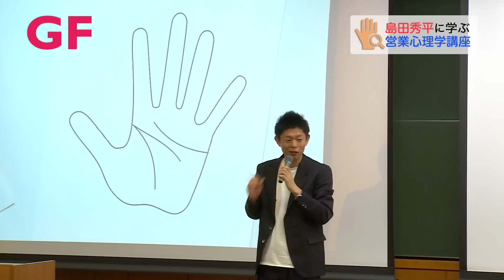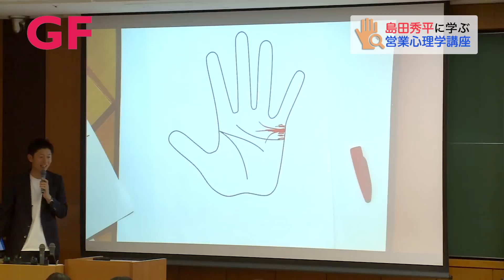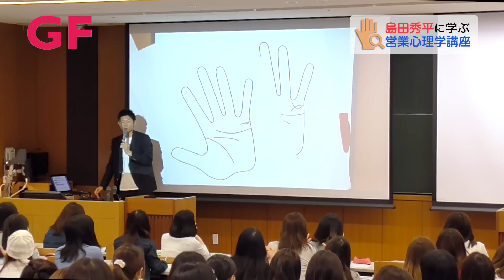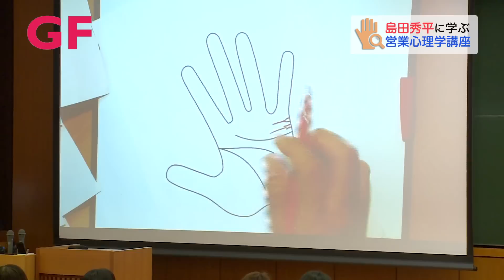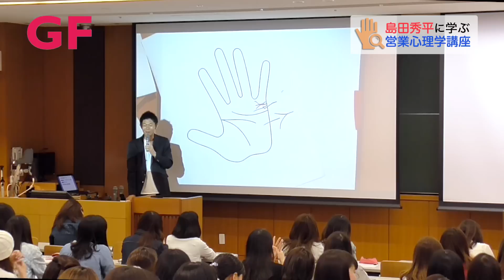手相を見れば結婚についてもばっちり！？ 結婚線にまつわる９つのパターン 【島田秀平大妻女子大学講義⑮】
女性ともなれば気になるのはやはり自分の結婚について。
今回は、島田さんが気になる結婚線の見方についてレクチャーしてくれます。まず、結婚線とは小指の下に横向きに現れる線のこと。
複数ある場合もあれば全くない場合もあります。
さらに、この線の特徴は、時期によってとても変わりやすいこと。
結婚線の形や濃さによって結婚について様々なことが分かるようなので、チェックしない手はありませんね！
GFでは、結婚線の特徴を9パターンご紹介。
あなたの結婚線と同じパターンのものもあるかも！？

①長い線がなく、細かい線がびっしりとある場合：気が多すぎる。誰か一人に絞った方がよいことを示している
②結婚線が下の方にある場合：早婚を表す。逆に上の方にある場合は晩婚を示す
③結婚線が赤みを帯びたり、日々伸びてきている場合：結婚が近い証拠
④結婚線が枝分かれして再び交差し、魚のような形になっている場合：上と同じで結婚が近い証拠。最近のDIGOの結婚線にははっきりこの形があらわれていたんだとか！
⑤結婚線の間に円がある場合：不倫など、結婚でのトラブルを示す
⑥２本の結婚線が途中から一緒になり１本になっている場合：付き合ってから結婚するまでに長い時間がかかることを示す
⑦２本の結婚線の間から1本の結婚線が伸びてきている場合：２、３人の候補の中から結婚相手を選びそうだという予兆
⑧結婚線が枝分かれしている場合：まだ結婚の時期ではない証拠
⑨枝分かれした結婚線の間から、また新たな結婚線が出ている場合：元パートナーとの復縁があるかもしれないということを暗示
以上、9パターンの結婚線をご紹介しました！

パートナーとの結婚を考えている人は自分の結婚線を参考にしてみることも大事かもしれません。
結婚線をチェックすることで、素敵な結婚を目指しましょう♡